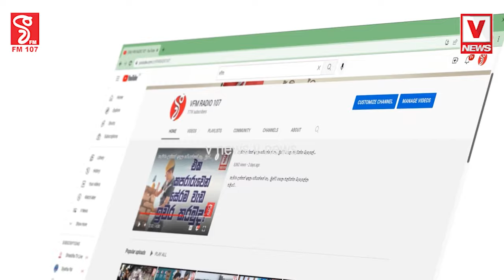මුජිබර් ඇතුළු පිරිස මැද කොළඹ හොල්ලයිවිශාල පිරිසක් සාමාජිකත්වය ලබාගනීමෙහෙම ගියොත් නම් අනිත් පක්ෂවල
ලක්ෂ විස්සකට සජබ සාමාජිකත්වයට බඳවා ගැනීම
මුජිබර් ඇතුළු පිරිස මැද කොළඹ හොල්ලයි
විශාල පිරිසක් සාමාජිකත්වය ලබාගනී
මෙහෙම ගියොත් නම් අනිත් පක්ෂවලට මොනව වෙයිද?